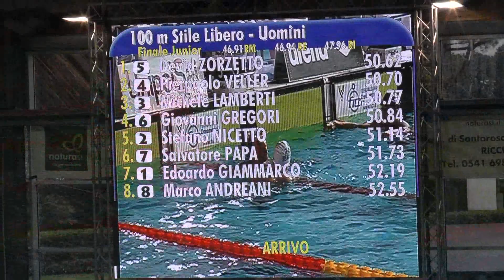100SL FinaleJunior M Assoluti Invernali Riccione Aprile 2018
Finale Junior
1 5 ZORZETTO Devid 2000 ITA Tiro a Volo Nuoto 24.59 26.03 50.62
2 4 VELLER Pierpaolo 2000 ITA Team Veneto 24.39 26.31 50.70
3 3 LAMBERTI Michele 2000 ITA G.A.M. Team Brescia 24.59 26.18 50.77
4 6 GREGORI Giovanni 2000 ITA Tiro a Volo Nuoto 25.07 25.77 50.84
5 2 NICETTO Stefano 2001 ITA Team Veneto 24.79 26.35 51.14
6 7 PAPA Salvatore 2001 ITA Rari Nantes Torino 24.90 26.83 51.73
7 1 GIAMMARCO Edoardo 2002 ITA GS Fiamme Oro Roma 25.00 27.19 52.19
8 8 ANDREANI Marco 2002 ITA Pol.Circ.Lavoratori Terni 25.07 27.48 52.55